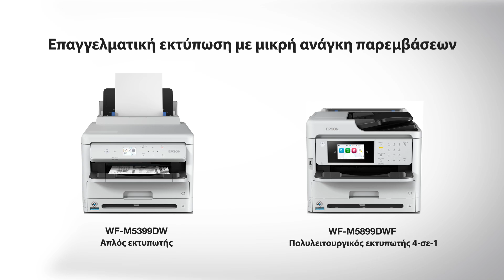WF-M5399DW & WF-M5899DWF Product Video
Παρουσιάζουμε τους WorkForce Pro WF-M5399DW και WF-M5899DWF, ιδανικούς για μικρές και μεγάλες επιχειρήσεις (σύντομο βίντεο προϊόντος)